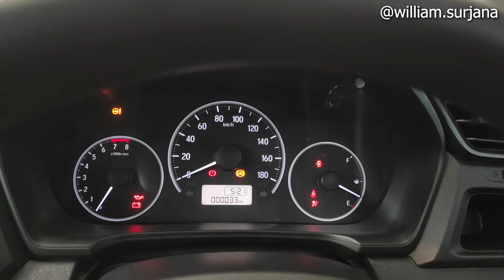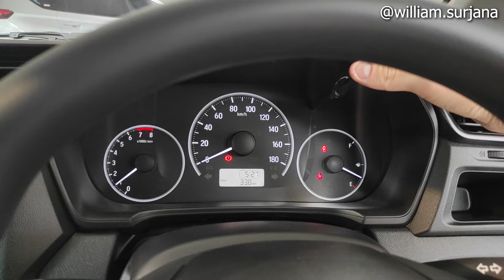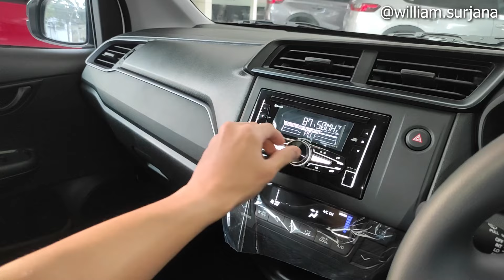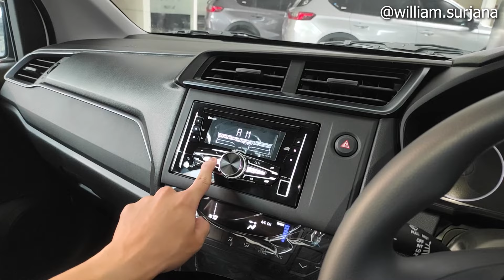Honda Mobilio S M/T [DD4] Improvement (2022) review - Indonesia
Untuk pemesanan Honda wilayah Bandung dan sekitarnya bisa menghubungi Kiki di 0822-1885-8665

Honda Pasteur Bandung
JL. Dr. Djunjunan No. 168B, Sukagalih, Kec. Sukajadi, Kota Bandung, Jawa Barat 40163